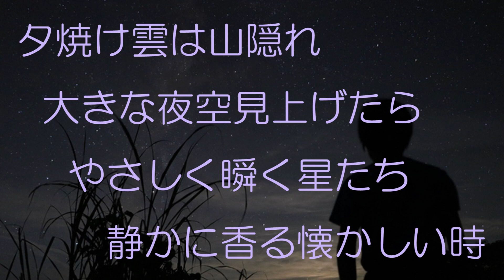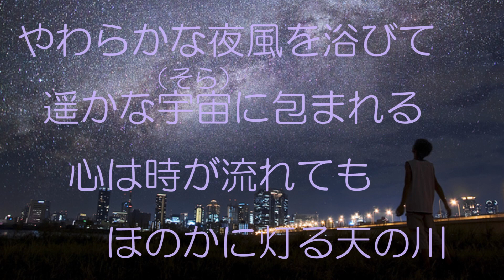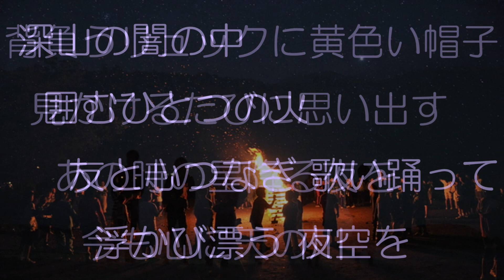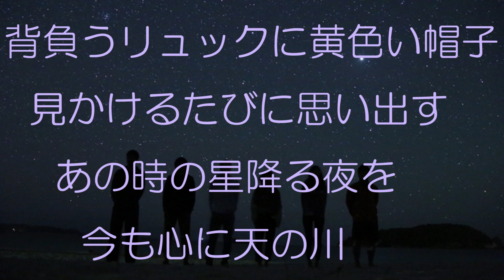天の川の思い出（林間学校の歌・作詞作曲：わたなべさとみ）歌曲名称：银河的回忆（早岛学校的歌曲）歌曲创作：渡边智実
曲名：天の川の思い出（林間学校の歌） 作詞作曲：わたなべさとみ

この曲は、小学校の林間学校がテーマとなっています。
私はいまだに、小学校の林間学校の時に見た星空が忘れられません。特に人工衛星が星たちの中を泳いでいく姿を肉眼で見た時の感動は人生の宝物となっています。
また、キャンプファイヤー、オクラホマミキサーのフォークダンス、遠き山に日は落ちての合唱、これらの思い出もすべて宝物です。特にフォークダンスはその当時好きだった女の子（Ｔさん）と手をつないで踊れたことがとてもうれしかったです。
一度お聴きいただけましたらとてもうれしいです。

歌曲名称：银河的回忆（早岛学校的歌曲）歌曲创作：渡边里美

这首歌是小学森林学校的主题。
我仍然不能忘记我上小学时看到的星空。 特别是，用肉眼看到人造卫星在星空中畅游的兴奋是一种生命的财富。
篝火晚会，俄克拉荷马州的民间舞蹈，当太阳落入遥远的山脉时合唱，所有这些回忆都是宝藏。 尤其是当时能够和我最喜欢的女孩（T先生）举行民间舞，我感到非常高兴。
听了之后我会很高兴。

Song Title: Memories of the Milky Way
Songwriting: Satomi Watanabe

The theme of this song is the inter-forest school in elementary school.
I still can not forget the starry sky I saw at the time of the elementary school inter-forest school. In particular, the excitement of seeing the artificial satellite swimming in the stars is a treasure of life.
In addition, campfire, folk dance of Oklahoma mixer, chorus of the day when it falls to distant mountain, all these memories are treasures. I was especially happy that I could dance in hand with the girl I liked at that time (Ms. T), especially folk dance.
I am very happy if you can hear it once.